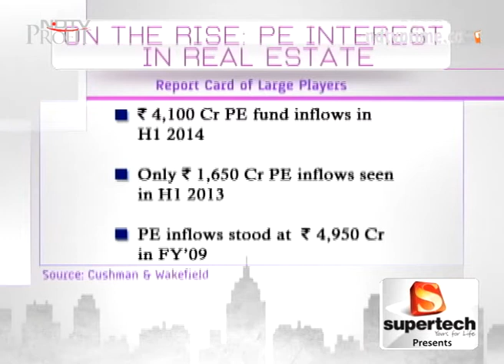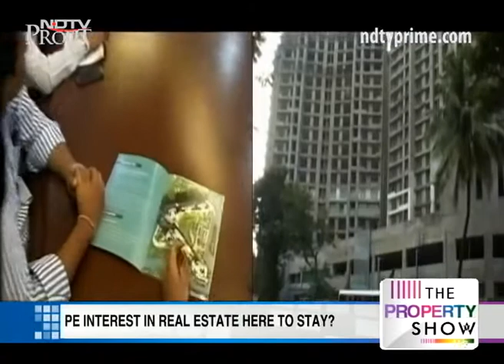Money coming back to realty sector?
Private equity inflows into real estate peaked their highest level since 2009. Is this a sign of good times returning for Indian real estate? Nikhil Sivadas tries to find out.